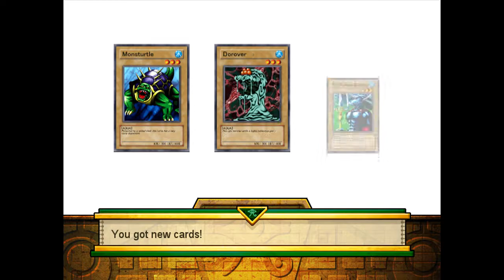Let's Play Yu-Gi-Oh! The Dawn of Destiny! Part 41: Duel Machine Marathon!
Hi guys.  In this episode we make a somewhat different deck in order to duel against Duel Machine 2.  It turns out that there are some pretty good cards that we can win here, so I probably should have faced this one a lot earlier.  This Duel Machine uses a Gravity Bind deck, so creating a different deck with good 3 Star Monsters will serve you well here.  Also, if you have good Spell/Trap Destruction, that would be a really good way to go.  I decided to keep facing this opponent back-to-back because it would be quicker than going back between duels to change decks every time.